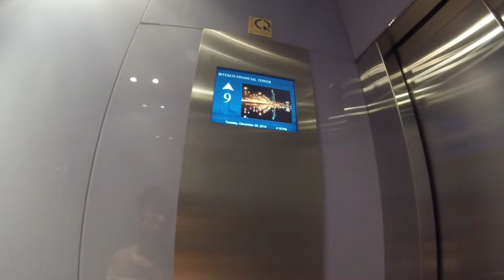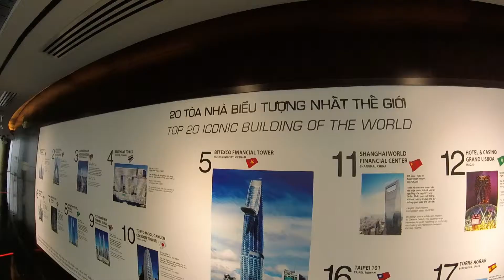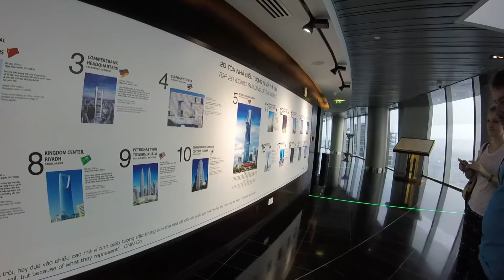Ho Chi Minh city view from top @ Bitexco Financial Tower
View the whole Ho Chi Minh city from the tallest Building in Ho Chi Minh City.